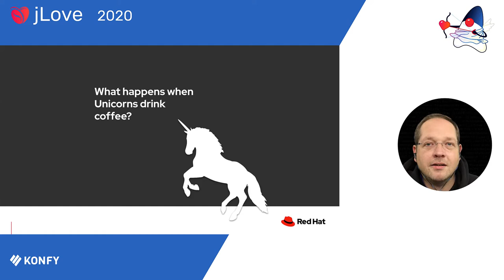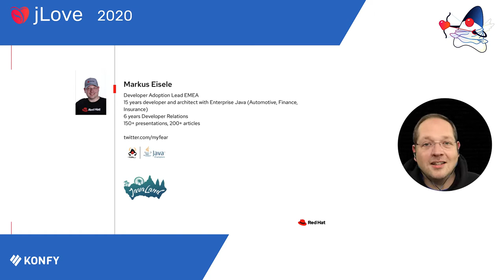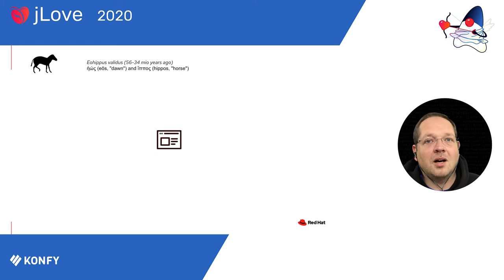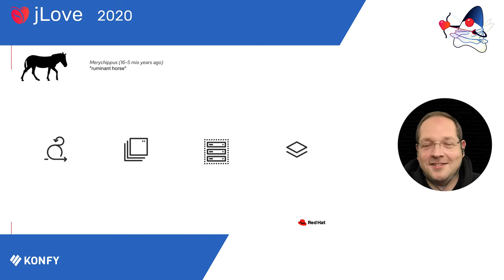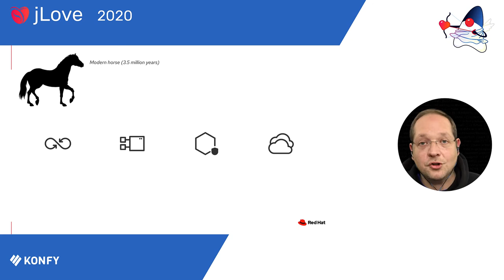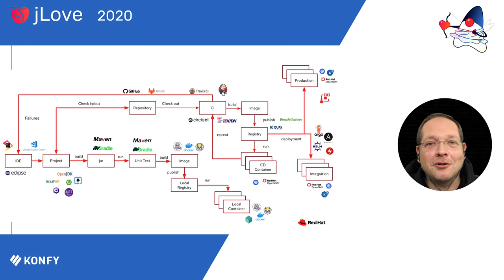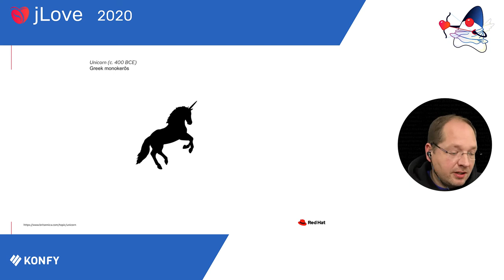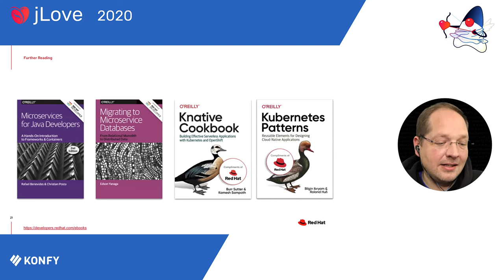Markus Eisel - What happens when Unicorns drink coffee?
Your ultimate guide to modern applications. What happened to our lovely three-tier systems and why is enterprise software development becoming increasingly complicated? Walk away with new inspirations on what to focus on in the next months and how to stay happy in all this madness.